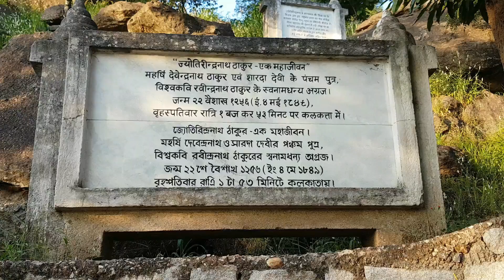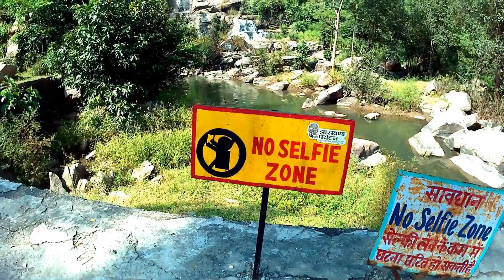রাঁচি ভ্রমণ III ঝাড়খণ্ড III সম্পূর্ণ তথ্য বাংলায় III পাতরাতু II হুডরু, জোনহা III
এই ভিডিও টি রাঁচি ভ্রমণ কাহিনী নিয়ে সম্পুর্ণ তথ্য নিয়ে. যদি এছাড়াও কোনো প্রশ্ন থাকে তাহলে কমেন্ট এ জানাবেন আমি উত্তর দেবো.
আর আমার রাঁচির ভ্রমণ এর দেখতে হলে এখানে ক্লিক করুন..

এই ভিডিও টি ও দেখতে পারেন
মূরগুমা ড্যাম